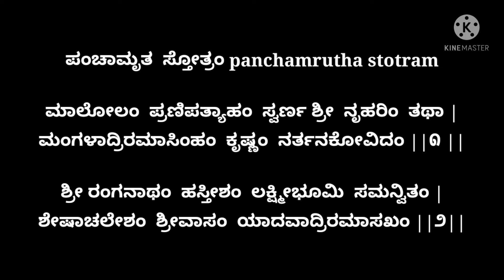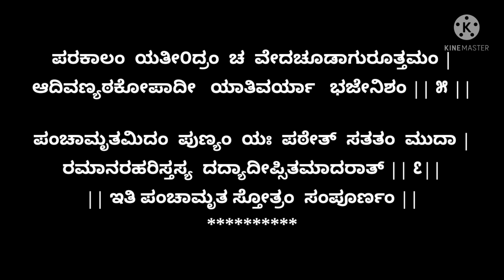ಪಂಚಾಮೃತ ಸ್ತೋತ್ರಂ| Panchamrutha stotram|"ಪಂಚಾಮೃತ" ಅಭಿಷೇಕದ ಫಲ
Thanks to Rao collections Stotram

ಪಂಚಾಮೃತ  ಸ್ತೋತ್ರಂ panchamrutha stotram

ಮಾಲೋಲಂ  ಪ್ರಣಿಪತ್ಯಾಹಂ  ಸ್ವರ್ಣ ಶ್ರೀ  ನೃಹರಿಂ  ತಥಾ |
ಮಂಗಳಾದ್ರಿರಮಾಸಿಂಹಂ  ಕೃಷ್ಣಂ  ನರ್ತನಕೋವಿದಂ ||೧ ||

ಶ್ರೀ ರಂಗನಾಥಂ  ಹಸ್ತೀಶಂ  ಲಕ್ಷ್ಮೀಭೂಮಿ  ಸಮನ್ವಿತಂ |
ಶೇಷಾಚಲೇಶಂ  ಶ್ರೀವಾಸಂ  ಯಾದವಾದ್ರಿರಮಾಸಖಂ ||೨||

ಶ್ರೀ  ಭೂಸುರಭಿರಂಗೇಶಂ  ಶ್ರೀ ವರಾಹೌ  ಹಯಾನರ್ನ |
ಭೂವಾದಿ  ಕೇಶವಂ  ಚಕ್ರಂ ಗೋದಾಂವಟದಳೇಶಯಂ ||೩||

ಸಸೀತಾಲಕ್ಷ್ಮಣಂರಾಮಂ ಅಪರ್ಯಾಪ್ತಮೃತಂ  ಹರಿಂ |
ಶ್ರೀ ಮೂರ್ತೀಃ   ಶ್ರೀಶಠಾರೀ  ಚ  ಸೇನೇಶಂ  ಶಠಮಾದಿನಂ || ೪ ||

ಪರಕಾಲಂ  ಯತೀ೦ದ್ರಂ  ಚ  ವೇದಚೂಡಾಗುರೂತ್ತಮಂ |
ಆದಿವಣ್ಯಠಕೋಪಾದೀ   ಯಾತಿವರ್ಯಾ   ಭಜೇನಿಶಂ || ೫ ||

ಪಂಚಾಮೃತಮಿದಂ  ಪುಣ್ಯಂ  ಯಃ  ಪಠೇತ್  ಸತತಂ  ಮುದಾ |
ರಮಾನರಹರಿಸ್ತಸ್ಯ  ದದ್ಯಾದೀಪ್ಸಿತಮಾದರಾತ್ || ೬||
|| ಇತಿ ಪಂಚಾಮೃತ ಸ್ತೋತ್ರಂ  ಸಂಪೂರ್ಣಂ ||

RAOCOLLECTIONS.BLOGSPOT.COM  For this Information

ದೇವರಿಗೆ "ಪಂಚಾಮೃತ" ಅಭಿಷೇಕದ ಫಲ ..!
( ಗುಂಜೂರು ರಾಮಚಂದ್ರ ಶಾಸ್ತ್ರಿಗಳ "ವ್ರತ ಮುಂಜೂಷ" ಗ್ರಂಥದಿಂದ ಸಂಗ್ರಹ ಮಾಡಲಾಗಿದೆ)

ಪಂಚಾಮೃತ
" ಕ್ಷೀರೇಣ ಕ್ಷೀಯತೇ ಪಾಪಂ|
ದಧ್ನಾ ಧನವಿವರ್ಧನಮ್ |
ಆಜ್ಯೇ ನಾಯುಷ್ಯ ಮಾಪ್ನೋತಿ|
ಮಧು ನಾಹಂತಿ ಕಿಲ್ಬಿಷಂ|
ಸುಖಿ ಶರ್ಕರಮು ವಿಂದ್ಯಾತ್|
ಪಂಚಾಮೃತ ಫಲಂ ಸ್ಮೃತಮ್ |
ಪಂಚಾಮೃತೇನ ಸಂಸ್ನಾಪ್ಯ ಪಂಚಪಾತಕ ನಾಶನಮ್ ||
ಎಂದು ಶಾಸ್ತ್ರಗಳಲ್ಲಿ ಹೇಳಿದ್ದಾರೆ..
ತಾತ್ಪರ್ಯ : " ಹಾಲಿನಿಂದ ಅಭಿಷೇಕ ಮಾಡಿದರೆ "ಪಾಪಗಳು ನಿವಾರಣೆಯಾಗುತ್ತದೆ (ಗೋಹತ್ಯಾದೋಷ ನಿವಾರಣೆಯಾಗುತ್ತದೆ)

ಮೊಸರು ಇಂದ ಅಭಿಷೇಕ ಮಾಡಿದರೆ ಧನಸಂಪತ್ತು ಅಧಿಕವಾಗಿ ಶ್ರೀಮಂತರಾಗುತ್ತೀರಿ..!

ತುಪ್ಪ ದಿಂದ ಅಭಿಷೇಕ ಮಾಡಿದರೆ ಆಯಸ್ಸು ಹೆಚ್ಚುವುದು. (ಬ್ರಹ್ಮಹತ್ಯಾದೋಷ ನಿವಾರಣೆಯಾಗುತ್ತದೆ)

ಜೇನುತುಪ್ಪ ದಿಂದ ಅಭಿಷೇಕ ಮಾಡಿದರೆ ಜ್ಞಾನದಿಂದಲೋ, ಅಜ್ಞಾನದಿಂದಲೋ ಮಾಡಿದ ದೋಷಗಳು, (ಮಾತೃಹತ್ಯಾದೋಷ ನಿವಾರಣೆಯಾಗುತ್ತದೆ) ನಿವಾರಣೆಯಾಗುತ್ತದೆ..!

ಸಕ್ಕರೆ ಇಂದ ಅಭಿಷೇಕ ಮಾಡಿದರೆ ಸುಖ ಲಭಿಸುವುದು.. !

ಆದ ಕಾರಣ ದೇವರಿಗೆ ಪ್ರತ್ಯೇಕವಾಗಿಯೇ ಎಲ್ಲಾ ಸಾಮಗ್ರಿಗಳಿಂದ ಅಭಿಷೇಕ ಮಾಡಬೇಕು..!

ಎಲ್ಲವನ್ನೂ ಮಿಶ್ರಮಾಡಿ ಅಭಿಷೇಕ ಮಾಡಬಾರದು..! ಬೇರೆ ಬೇರೆಯಾಗಿಯೇ ಹಾಕಿ ಅಭಿಷೇಕ ಮಾಡಬೇಕು..!
ನೀರಿನಿoದ ಅಭಿಷೇಕ ಮಾಡುವವನ ಹತ್ತು ಅಪರಾಧಗಳನ್ನು ಶ್ರೀಹರಿಯು ಮನ್ನಿಸುವನು .ಹಾಲಿನಿoದ ಅಭಿಷೇಕ ಮಾಡುವವನ ನೂರು ಆಪರಾಧಗಳನ್ನು, ,ಮೊಸರಿನಿoದ ಅಭಿಷೇಕ ಮಾಡುವವನ ಸಾವಿರ ಅಪರಾಧಗಳನ್ನು ,ತುಪ್ಪದಿoದ ಅಭಿಷೇಕ ಮಾಡುವವನ ಹತ್ತುಸಾವಿರ ಅಪರಾಧಗಳನ್ನು ,ಜೇನುತುಪ್ಪದಿoದ  ಅಭಿಷೇಕ ಮಾಡುವವನ ಲಕ್ಷ ಅಪರಾಧಗಳನ್ನು , ಕಬ್ಬಿನ ಹಾಲಿನಿoದ ಅಭಿಷೇಕ ಮಾಡುವವನ ಹತ್ತು ಲಕ್ಷ ಅಪರಾಧಗಳನ್ನು ,ಎಳನೀರಿನಿoದ ಅಭಿಷೇಕ ಮಾಡುವವನ ಕೋಟಿ ಅಪರಾಧಗಳನ್ನು ,ಗಂಧೋಧಕದಿoದ ಅಭಿಷೇಕ ಮಾಡುವವನ ಅನಂತ ಅಪರಾಧಗಳನ್ನು ಶ್ರೀಹರಿಯು ಮನ್ನಿಸುವನು(ಕ್ಷಮಿಸುವನು).
Reference -Raocollections.blogspot